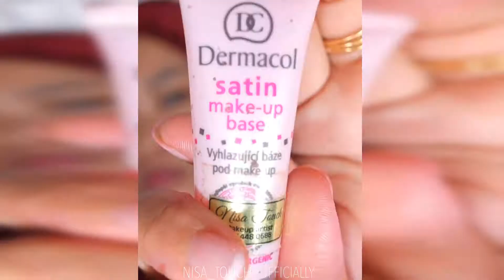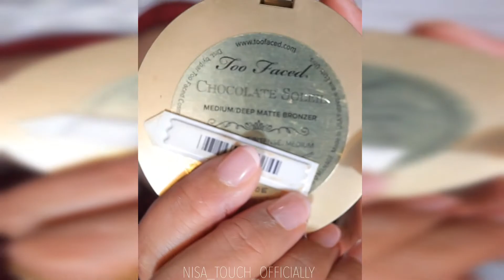tradisi makeup bold glittery looks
Tradisi Makeup Modern bold glittery...
Song : How come (min sang chu )
product used :
@bobbibrown hydrating moisturizer
Dermacol primer
Bobbi Brown Cosmetics foundation
tarte cosmetics contour
Lina Nafura Ahmad nafura.my powder
Too Faced Cosmetics bronzer
@nisa_touch_officially Nt ultimate brow gel &brow soap
Leeyana Maira highlighter
Perfect Diary Cats eyeshadow pallete
NanyQish HQ lashes & lens
Fcc HQ lipmatte velvet
Syok Cosmetics maskara
Maybelline New York eyeliner
@nisa_touch_officially pressed glitter Nt code cocoabrown
Inhanna kurung riau gulinear marroon